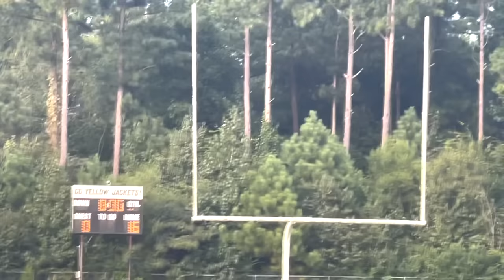MY LITTLE BROTHER PLAYED IN HIS 1ST FOOTBALL GAME & WENT CRAZY **BRIGHT FUTURE**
GROOVY GANG!! Lets Get To 1M!

PS4 @BJGROOVY